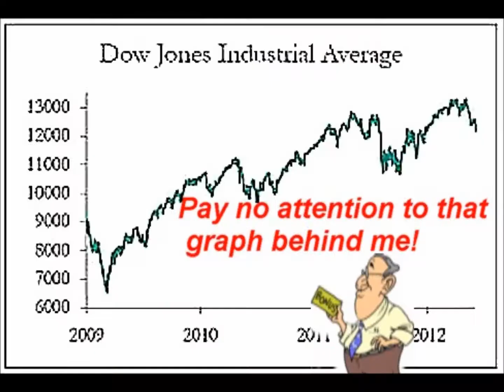The Socialist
Political satire movie